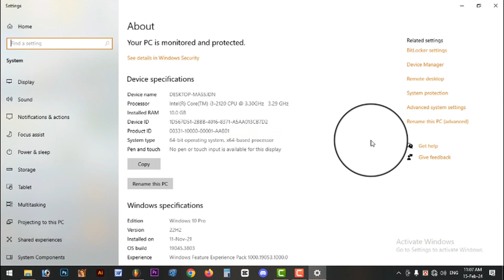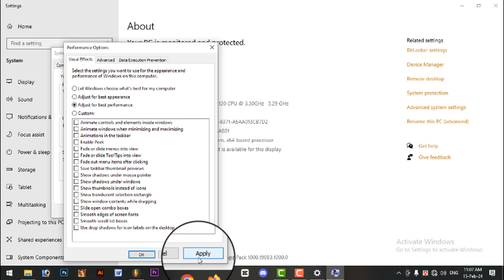Make a hung computer as fast as new